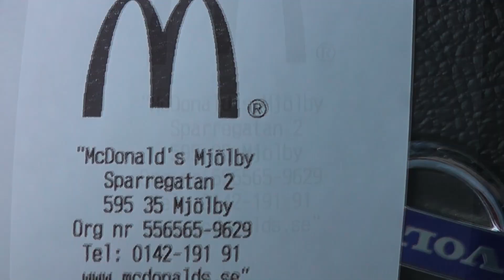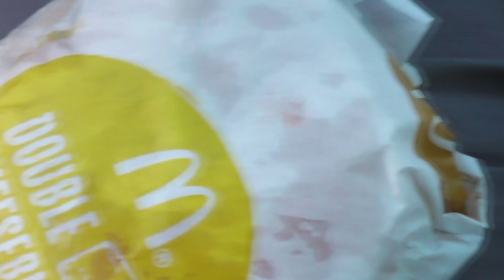McDonald's Mjölby Västra Trafikplats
Stannar till på McDonald's i Mjölby.